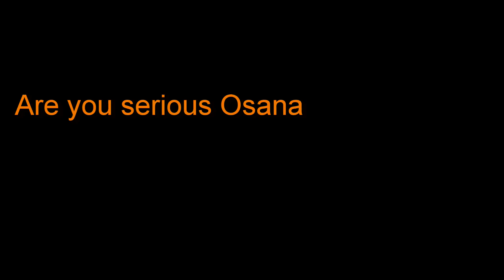Yandere Simulator Stealth Kill Challenge 2016 Bloopers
because I accidentally deleted the original footage so it didn't make sense to upload bloopers without the original lmao